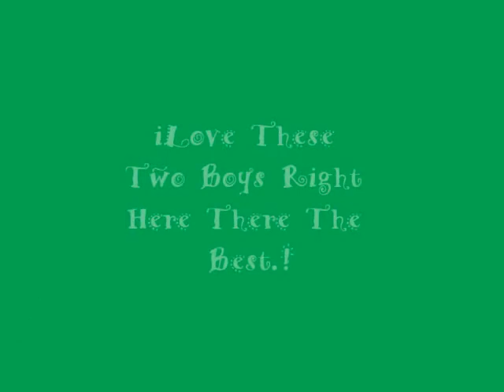Marsha Aka PookyBear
iloveu